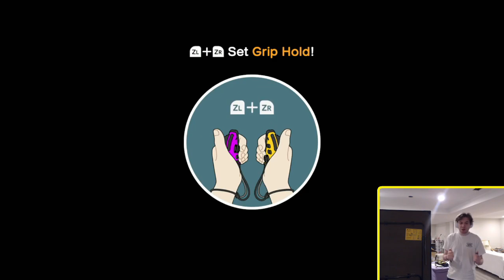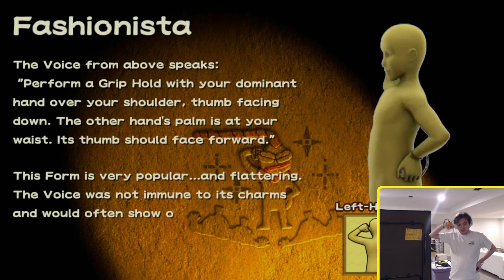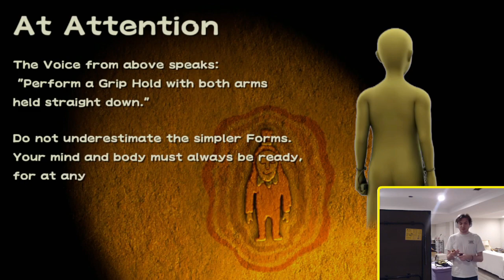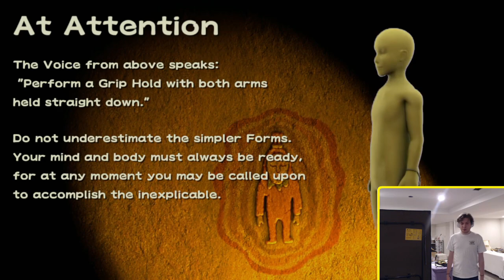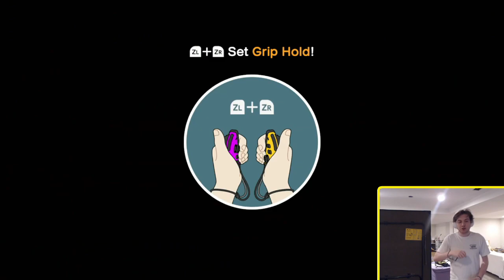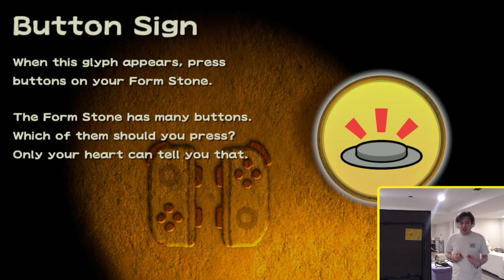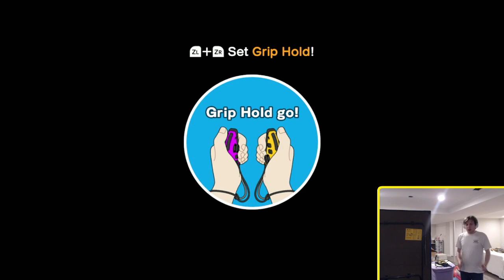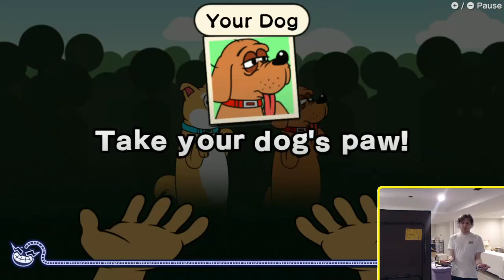Wacky Wave Races | WarioWare: Move It! - Episode 6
Yes, Castlevania SOTN will come back I just need to actually feel like recording it lmao.